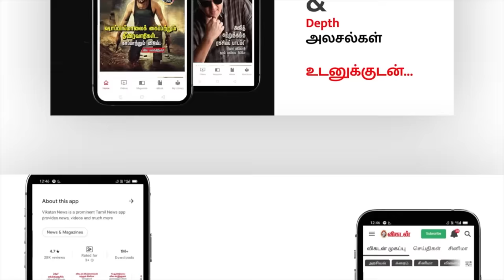வலியே இல்லாமல் மருவை நிரந்தரமாக நீக்கலாம்! | Warts Vs Skin Tags | Dr Shwetha Rahul Explains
Here in this video Dermatologist Dr.Shwetha Rahul talks in detail about skin tags & warts, the difference between them, the causes for warts, the treatments available to remove them and much more.

Credits:
Edit: Shreeraj | Producer: Anbarasi | Executive Producer: Priyanka